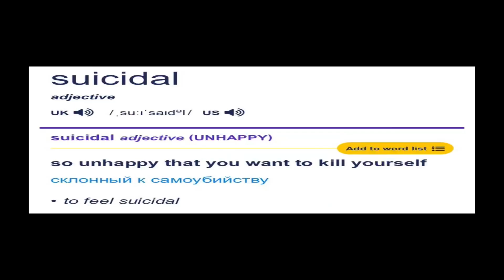UPDATES FEST - Foolboi Sasha Is Here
created & edited by me (@pulzaar_on ig)

shot by me , crosswise_deku & erorr.liko on ig
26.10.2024